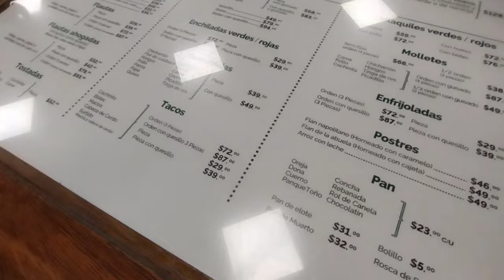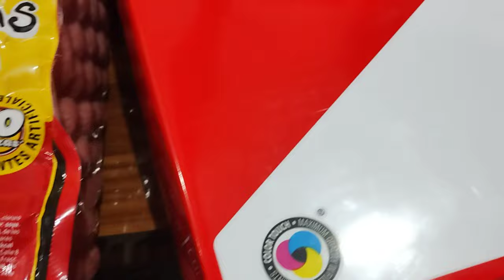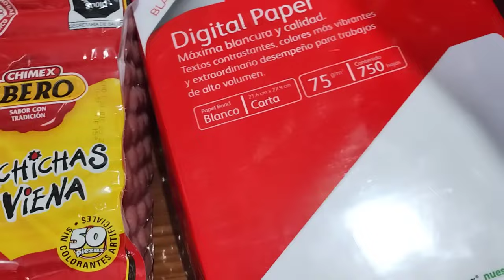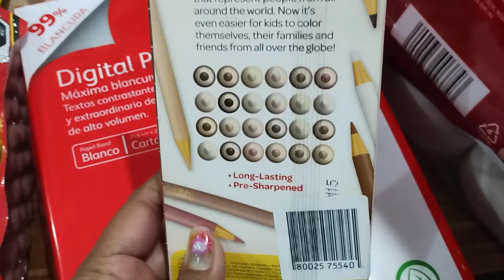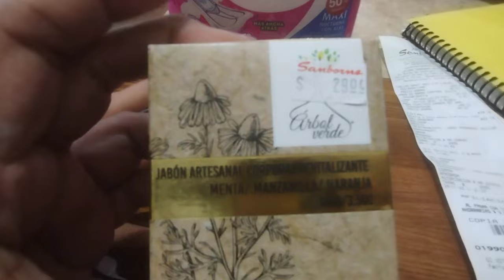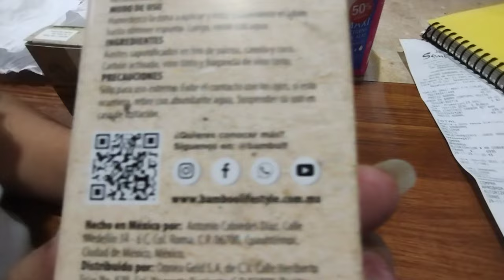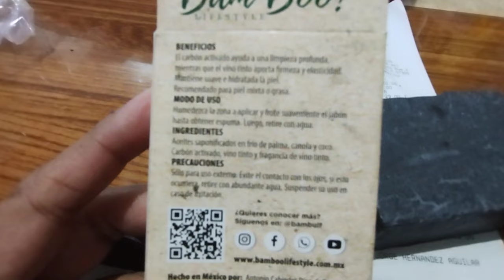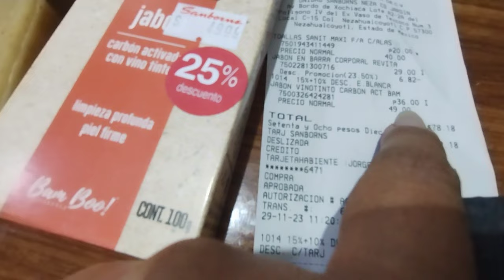❄️Vlogmas #2 Compras buscando tela, Sams, Soriana Sanborns | Se murió mi cel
Hola bienvenido hoy tenemos: vlogmas nos fuimos de compras buscando la tela después de mi tragedia con mi cel se murio

Te dejo canales de amigas que están realizando Vlogmas